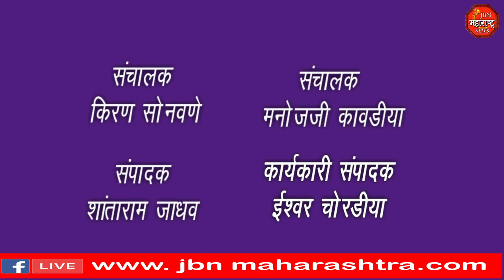संत भीमा भोई यांची जयंती निमित्त अभिवादन